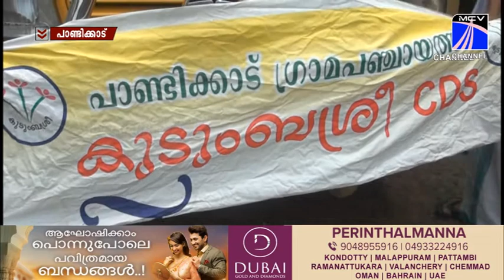MCV NEWS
MCVNEWS 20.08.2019 നു സംപ്രേഷണം ചെയ്ത വാർത്തയുടെ പൂർണരൂപം വാർത്തകളും , വിശേഷങ്ങളും , വേഗത്തിൽ അറിയാൻ  മലബാർ  ന്യൂസ്  യുട്യൂബ് ചാനല്‍ സബ്സ്ക്രൈബ് ചെയ്യൂ.   ഇനി വാർത്തകളും വിശേഷങ്ങളും നിങ്ങളുടെ വിരൽ തുമ്പിൽ